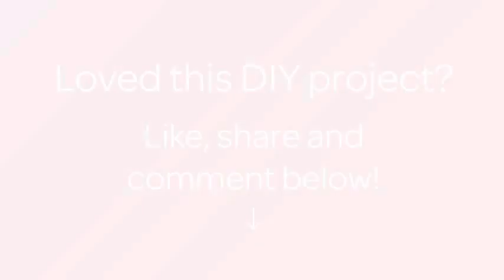Create a Cool and Easy Popsicle Stick Coaster - DIY Home - Guidecentral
About this DIY project:
- Title: Create a Cool and Easy Popsicle Stick Coaster

Supplies:
- popsicle sticks
- a piece of craft felt
- scissors
- hot glue